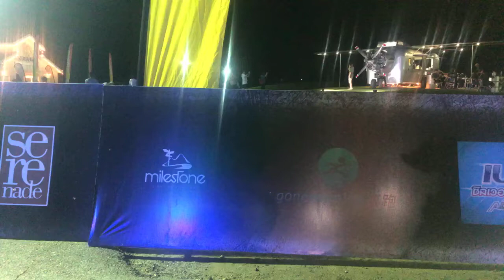UTCR: Finish of Wilsen Singgin and Christine Loh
Wilsen Singgin wins the Ultimate 230, and Christine Loh takes the Classic 125. Two Malaysian runners score big victories in Thailand in a matter of 10 minutes.